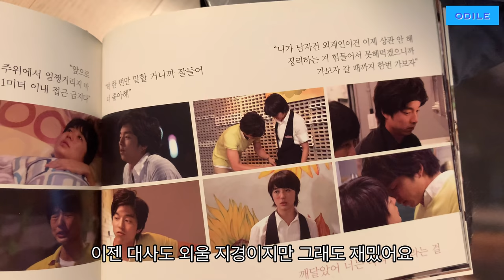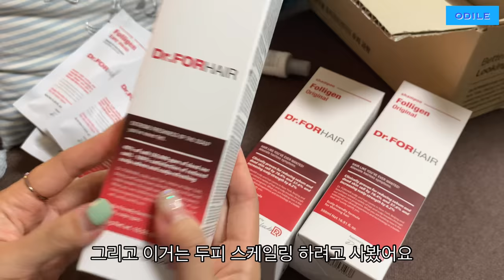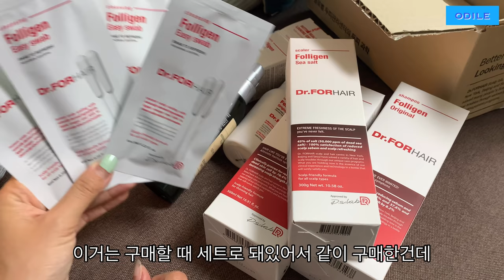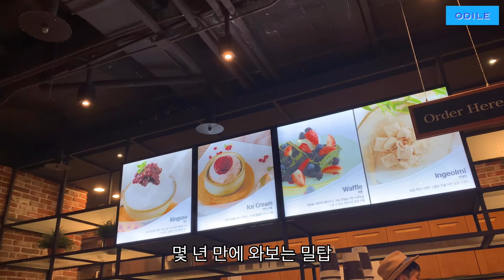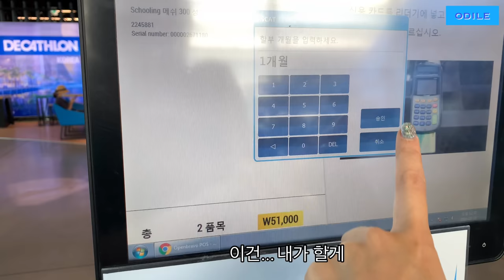ENG/vlog “ 주부생활 • 운전하며 수다떨기 • 여름의 두피케어 • 꽃과 나 • 승마용품구입 • Korean Mom’s Dailylife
요즘 유튜브 채널의 광고가 화두에 올라서
그냥 제가 좋아서 산 제품을 찍으면서도
혹시 광고로 오해하시진 않을까
괜히 먼저 앞서 걱정을 하게 되네요 😗

해당 부분에 자막 + 더보기 첫 줄에
그리고 제가 꾸준히 사용할 마음이 없는 제품,
미용성형, 시술 등의 광고는 하지 않습니다 🙅🏻‍♀️

샴푸가 맘에 들어서 신나게 찍었는데
편집 하다보니 너무 광고같아서😂
오해하지 마시라고 주절주절 해봤어요😗

휴... 루카스 말 많다고 절레절레 했더니
역시 유전자의 힘은...💪🏻🧬
알고보니 그게 다 저 닮은거더라고요 ㅋㅋㅋ
저만 몰랐나봐요, 저 말 많은거 🤣

I thought Lukas was a chatterbox, but I was a chatterbox in the video 😂
The power of the gene is incredible💪🏻🧬